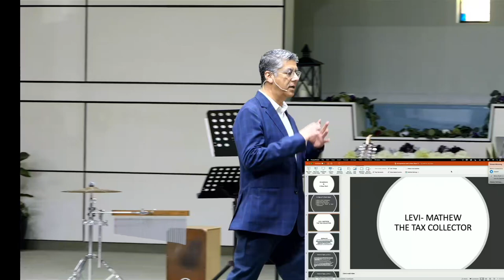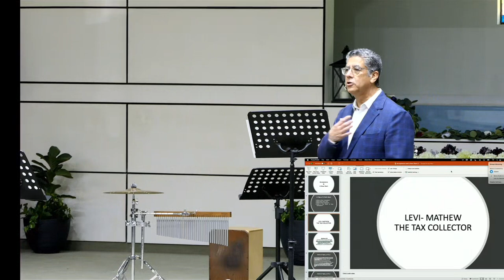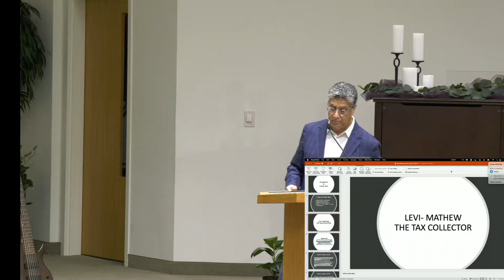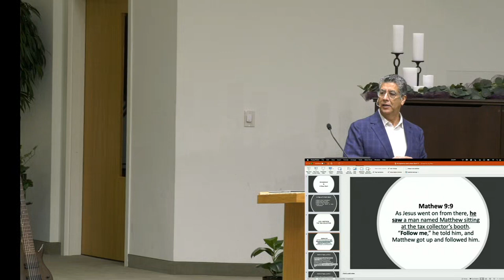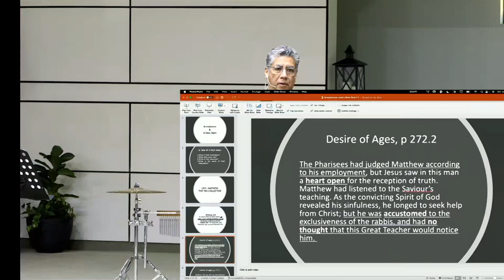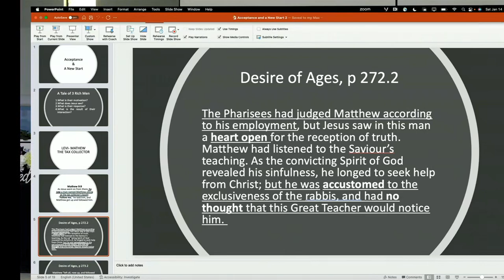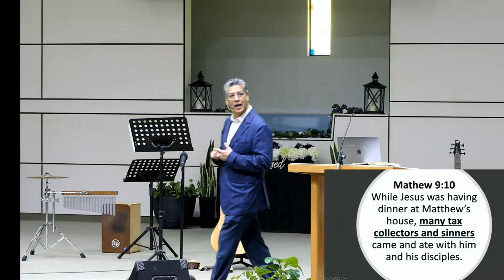Sermon: "Acceptance & A New Start - Levi Matthew" - George Melara - Jan 14, 2023